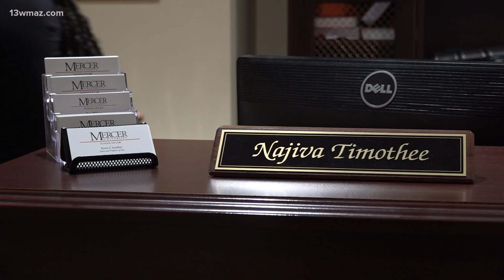Girls Dig Deeper Initiative provides guidance to teens across Macon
Najiva Timothee works at Mercer University's Law School. In her spare time, she uses her skills to be someone her mentees can turn to.